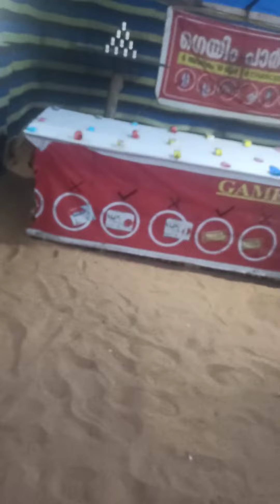പ്രതീക്ഷിക്കാത്ത കാര്യങ്ങൾ ആയിരുന്നു ഇന്ന് നടന്നതെല്ലാം 🙄ആരോട് പറയാൻ, ആര് കേൾക്കാൻ